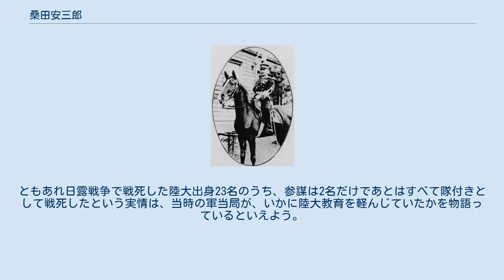桑田安三郎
桑田安三郎 桑田 安三郎（くわた やすさぶろう、1874年（明治7年）1月23日 - 1931年（昭和6年）2月21日）は、日本陸軍の軍人。
 広島県出身。
1896年（明治29年）5月、陸軍士官学校（7期）を卒業。
翌年1月、砲兵少尉に任官。
第11師団参謀などを経て、1903年（明治36年）11月、陸軍大学校（17期）を卒業（15/45席）。
日露戦争時に乃木大将率いる第3軍に第11師団参謀として参加。
 1916年（大正5年）2月、野戦砲兵第11連隊長に就任し、同年11月、砲兵大佐に昇進。
1918年（大正7年）7月、侍従武官となった。
1921年（大正10年）3月少将に昇進。
1924年（大正13年）12月、野戦重砲兵第1旅団長に発令された。
1926年（大正15年）3月、陸軍中将に進むと同時に待命となり、同月、予備役編入となった。
同年4月正四位（特）勲三等功四級に叙せられる。
 日露戦争に第11師団参謀で出征、旅順攻囲戦に参加、戦闘の新様相を解さぬ頑迷な老将連の、無謀無為な攻撃命令を機知を以て再三未然に防止（回避）したという。
たしかにこの大戦は陸大教育そのものの真価が問われる試金石であったとも見られる。
ともあれ日露戦争で戦死した陸大出身23名のうち、参謀は2名だけであとはすべて隊付きとして戦死したという実情は、当時の軍当局が、いかに陸大教育を軽んじていたかを物語っているといえよう。